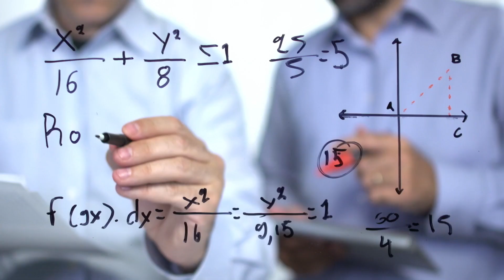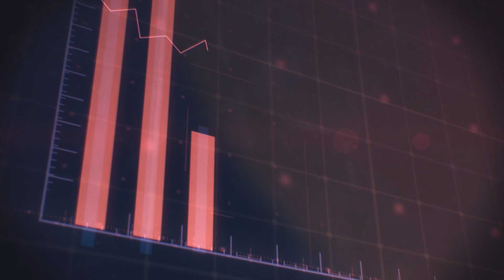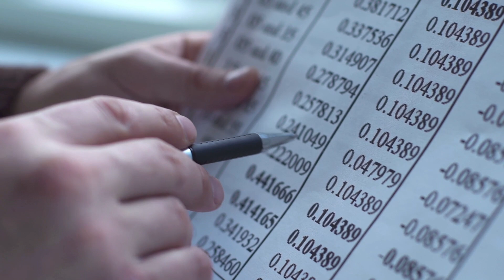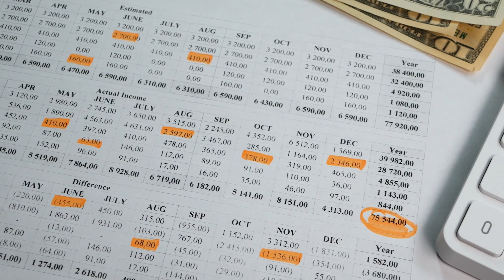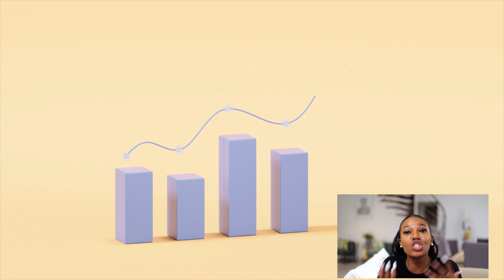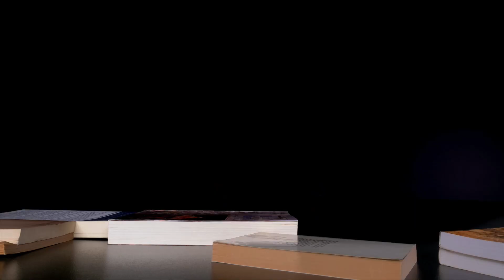Interest working against you on DEBT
in the following video  i show how paying less than the interest charged (i keep calling it interest rate but its the charge, the amount you are charged which is the interest portion calculated using the interest rate and outstanding balance) on any loan can be harmful and move you back wards.